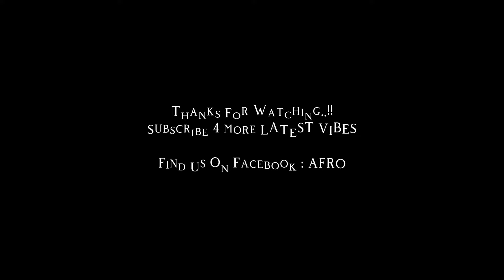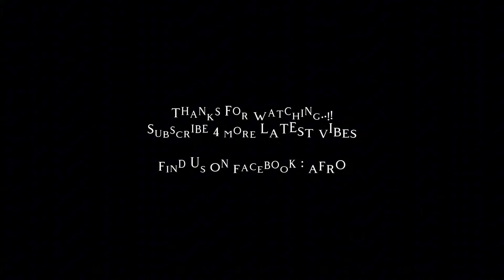J Rash - Marian ( Prod By Coastal Studio )2024. 🇻🇺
- CREPZ VIBES MOSIK -